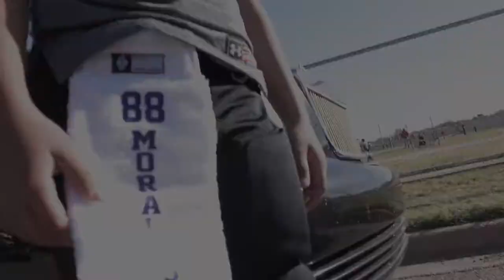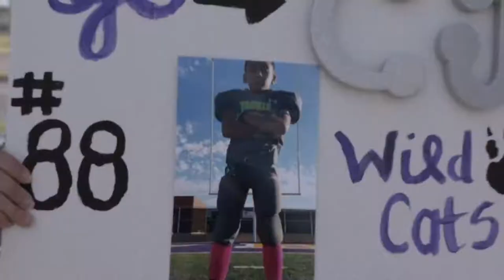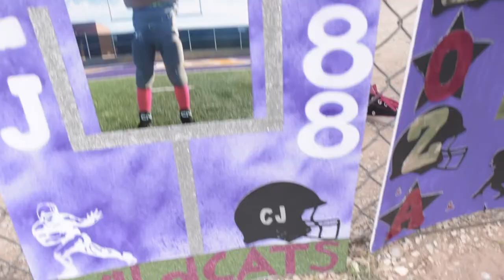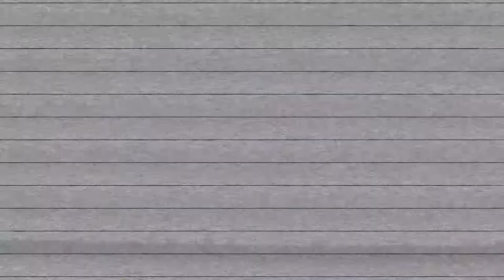CJ Morales Highlights Abilene Wildcats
Abilene Wildcats' (MM) CJ Morales' 2017 highlight reel.
-Shot by The Sharpshooter x Pros Vision